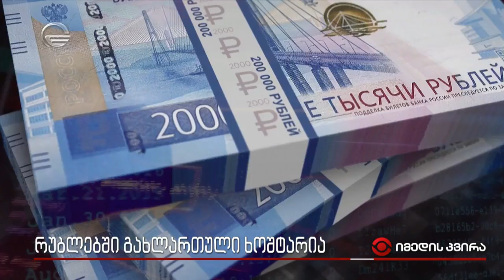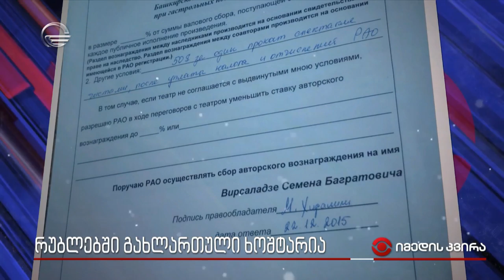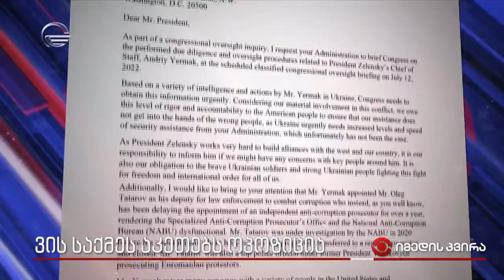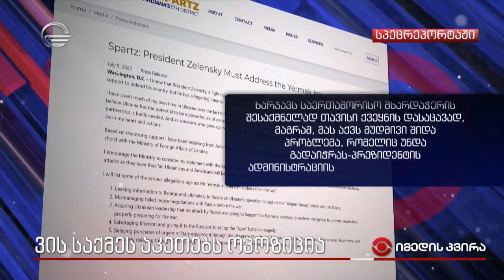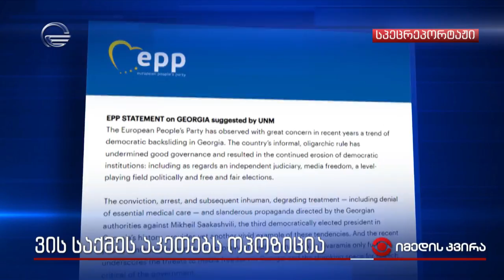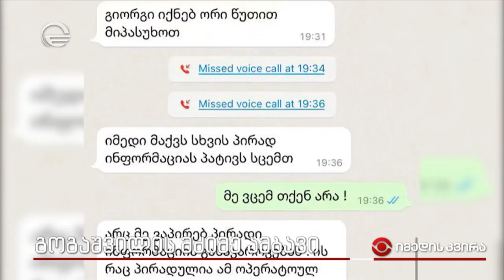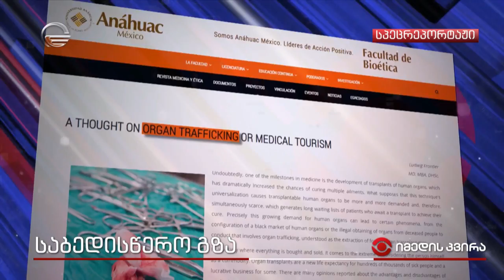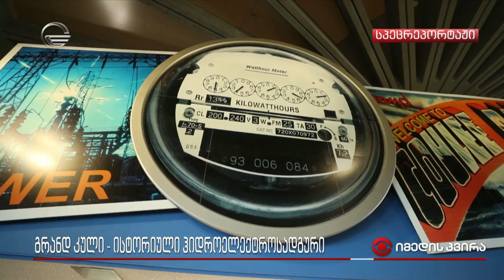იმედის კვირა - 17 ივლისი, 2022 წელი